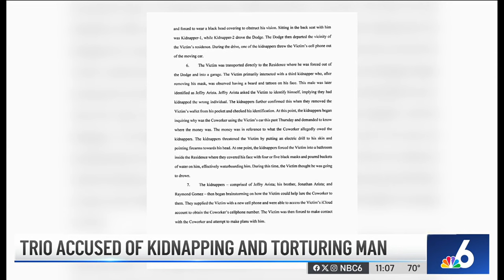Trio accused of KIDNAPPING, WATERBOARDING man in case of MISTAKEN identity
Three men are facing multiple charges after authorities said they kidnapped a man at gunpoint before waterboarding him and threatening to kill him even after realizing they'd meant to kidnap his coworker, who they tried to lure out of a strip club.

Brothers Jeffry Arista, 32, and Jonathan Arista, 29, and Raymond Gomez are facing charges including kidnapping, conspiracy to kidnap, aggravated assault and battery, records showed.